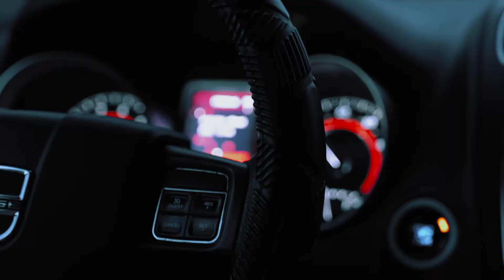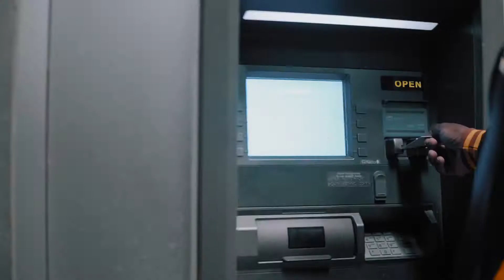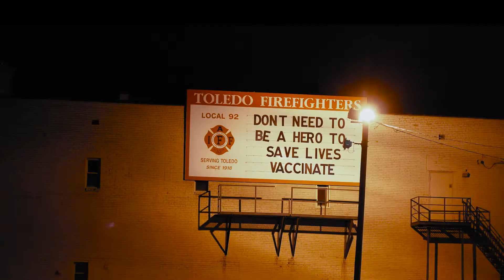HARD TIMES || A CARTERJ FILM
In Association With The Fields Studios